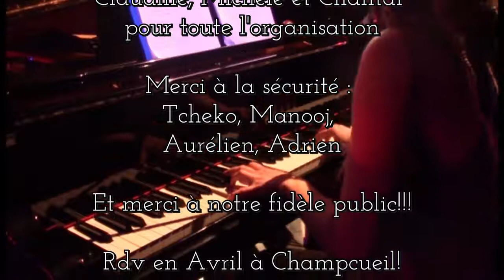Concert Piano Bar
Concert organisé par l'Association En Scène
aux bénéfices de l'Association Sos Préma